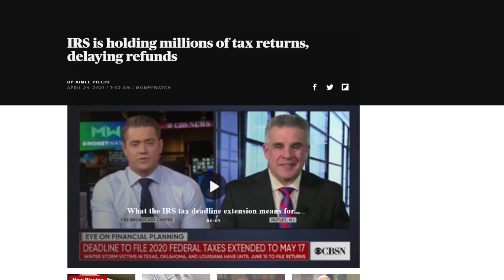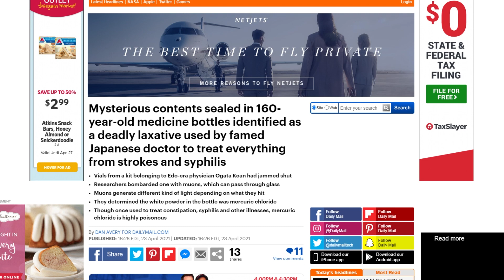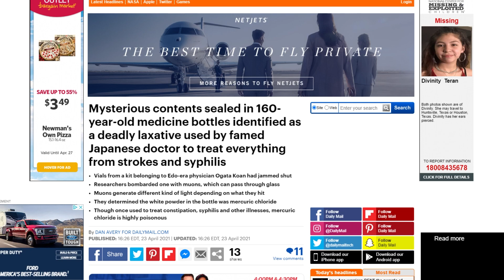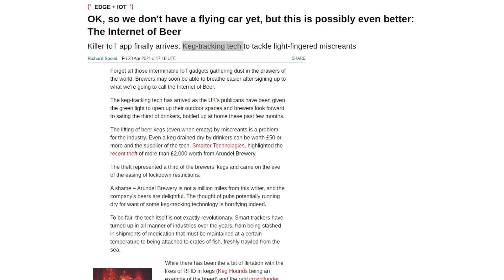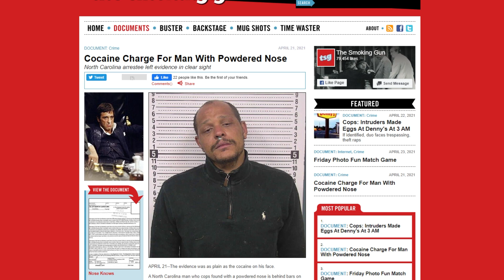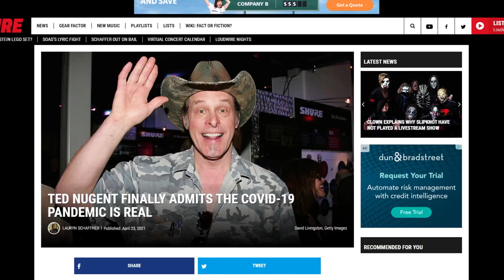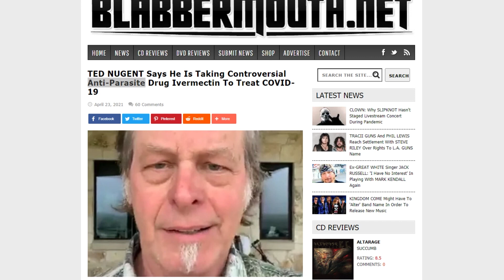HOT TUB Bonus: Ghastly's best segue(s) ever? | FPH clips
Sometimes, being a hot tub streamer brings out the best in a woman ... or man ... or ghost, I guess. But sometimes you get this instead, and it's funnier this way.